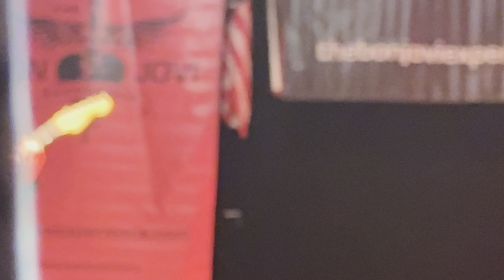It’s My Life by The Bon Jovi Experience, Queens Theatre Barnstaple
It’s My Life by The Bon Jovi Experience and recorded at Queens Theatre Barnstaple on Saturday 10th February 2024 on the iPhone 15 Pro.